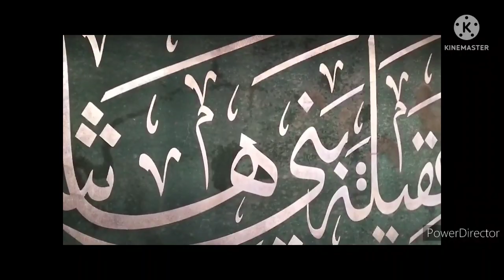karbala /ziyarat /start/zainab tour and travels/Sajjad jafri /jasim saiyed vlogs/.........